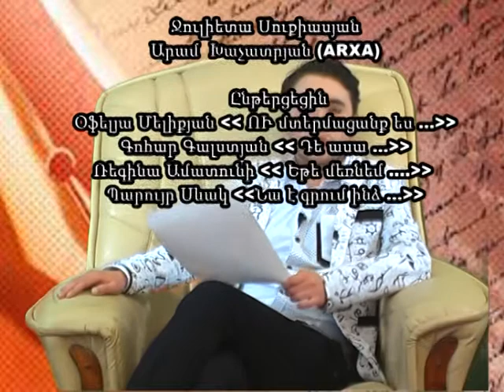Ես ու գիշերը...